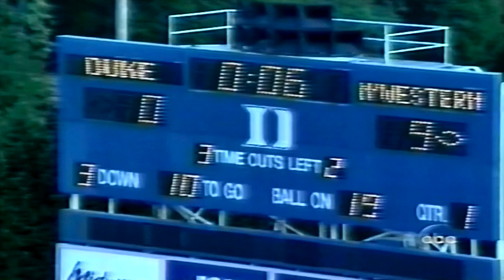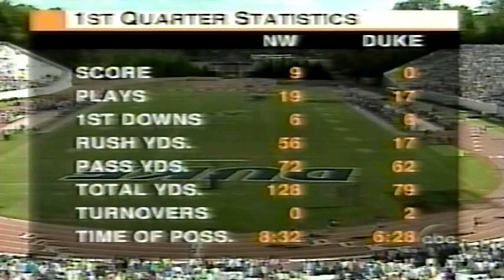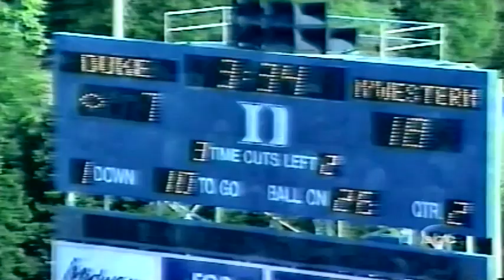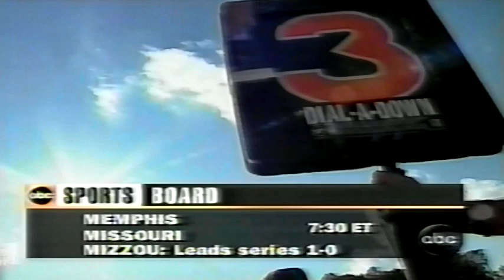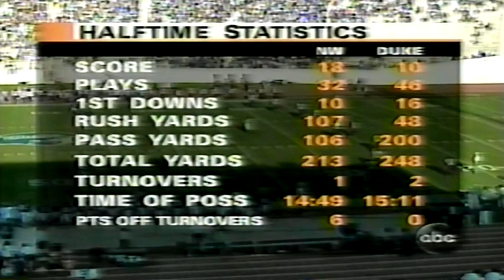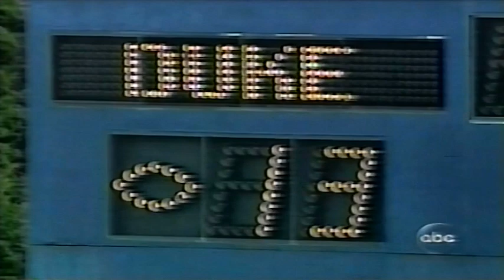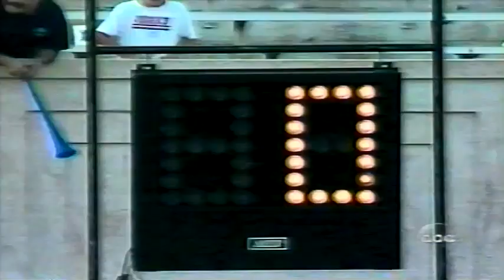September 14, 1996 - Northwestern @ Duke